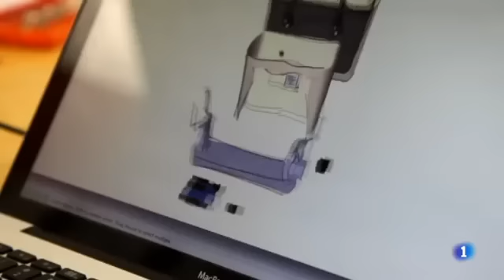Innotex Center i els teixits intel·ligents a l'Informatiu de La 1.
Catalunya és referent mundial en la recerca de teixits intel·ligents. Aquest tipus de productes aporten valor afegit, suposen la creació d'importants patents industrials i a més a més , milloren la qualitat de vida. La demanda de roba tecnològica creixerà un 15% en els propers anys.